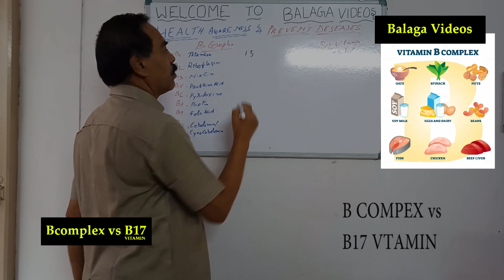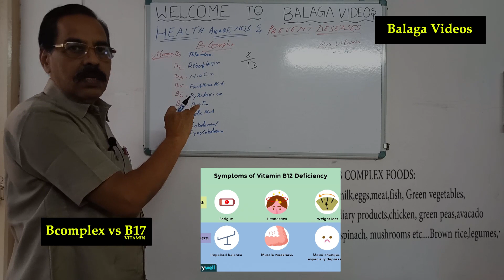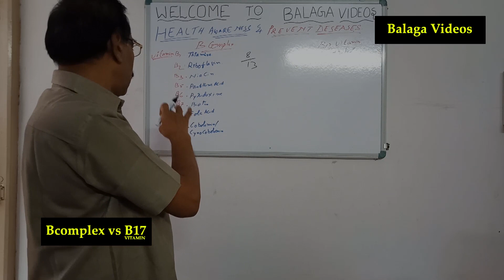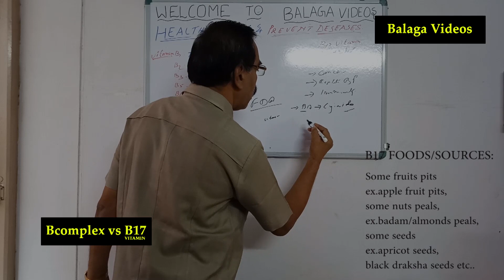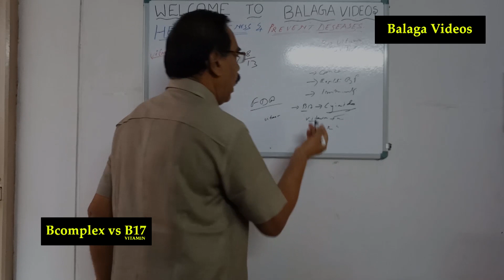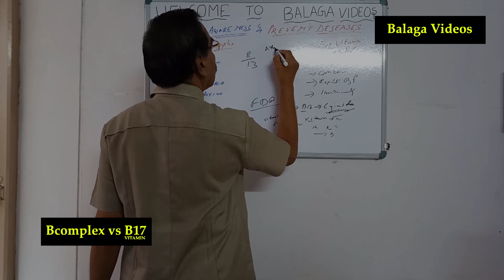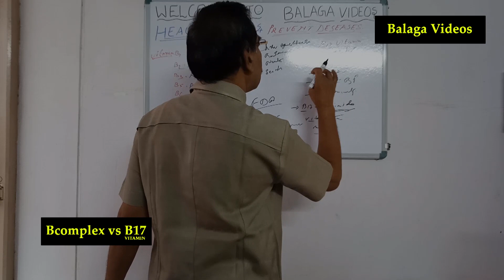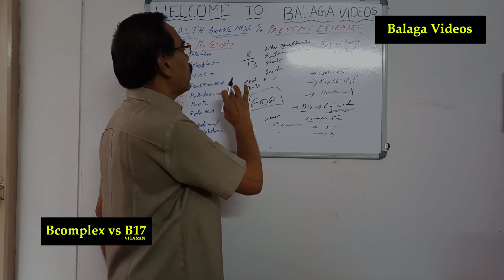VITAMIN B17 BENFITS AND NATURAL PREVENTIVE SECRETS TO AVOID CANCER - BALAGA VIDEOS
THE DIFFERENCE BETWEEB B.COMPLEX AND B17 VITAMIN,WHY B17 NOT INCLUDED IN B.COMPLEX OR B GROUP VITAMINS.

THE MAIN BENEFITS OF B17 VITAMIN WE CAN SEE IN THIS VIDEO. ALSO WE CAN KNOW THE FOODS OF B17 VITAMIN IN THIS VIDEO. WHY SOME OF THE COUNTRIES BANNED THIS VITAMIN B17, WE CAN ALSO LEARN THE NEW NAME OF THIS VITAMIN. THE RICH SOURCES OF VITMIN B17 ARE ALSO MENTIONED IN THIS VIDEO. THE MAIN ADVANTAGES AND DISADVANTAGES OF THIS VITAMIN AND ITS’ CONTROVERSIALS ALSO SHGWN IN THIS VIDEO.